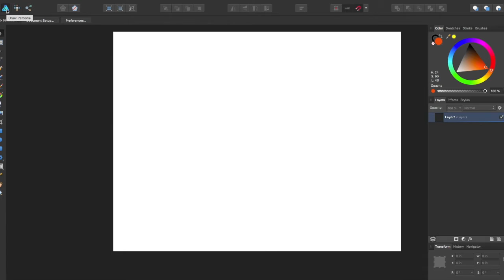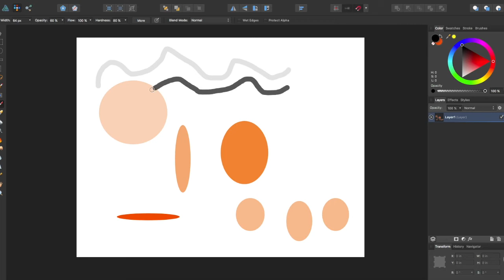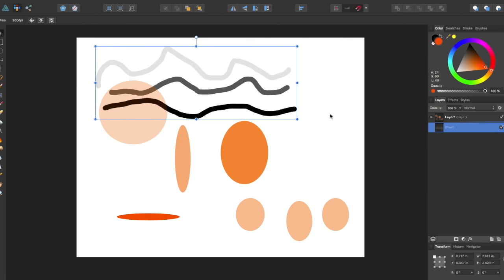Affinity Designer Tutorial #20-Quick Opacity Shortcut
A quick look at how you can change opacity on the spot
Like Cool decals and Graphic Tees check out my redbubble account